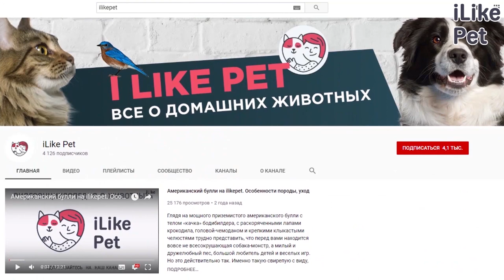5 интересных фактов о манчкине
В очаровательных манчкинов нельзя не влюбиться. Эти кошки обладают невероятно милой внешностью и очень ласковым характером.